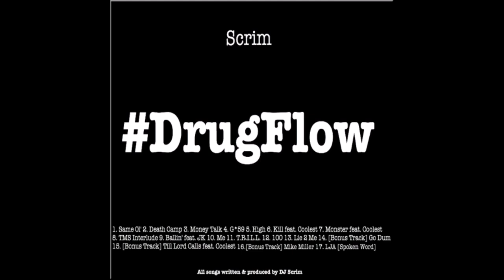Scrim - Me (Instrumental)